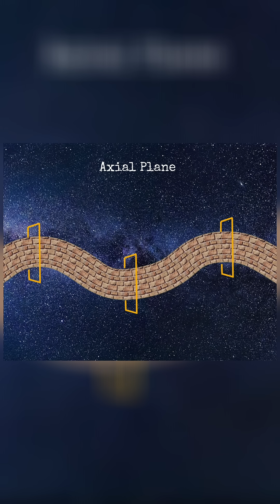Anticlines & Synclines: Rock Folds Explained Simply!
Discover anticlines and synclines, the arches and troughs in rock formed under high temperatures and pressures. We explain these geological folds clearly.